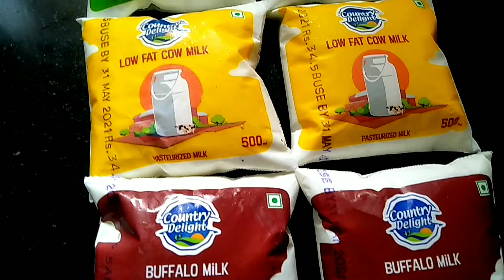@countrydelightnatural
I always like to give the best to my child and as Milk is a very important part of his diet, I trust @countrydelightnatural its quality, purity, packaging, and freshness is the best and perfect.

On the occasion of World Milk Day🥛, Country Delight has come up with an amazing contest. Just like I shared MyMilkStoryWithCountryDelight, you too can share your Milk Story and get a chance to win an exciting gift hamper and the most creative entries will get featured on Country Delight social media pages.

To participate:
✅ You can share your Milk Stories in the form of videos, image posts, or reels, and don't forget to tag @countrydelightnatural and use the hashtag
✅Tag 5 other moms so that they can also share their cute stories with us!

Hurry!!!